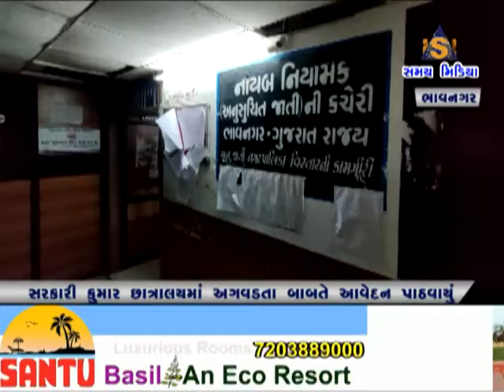સરકારી કુમાર છાત્રાલયમાં અગવડતા બાબતે આવેદનપત્ર પાઠવ્યો